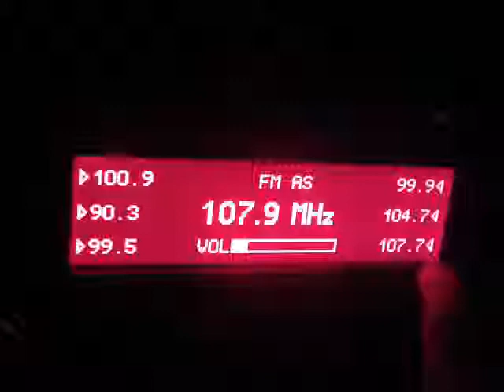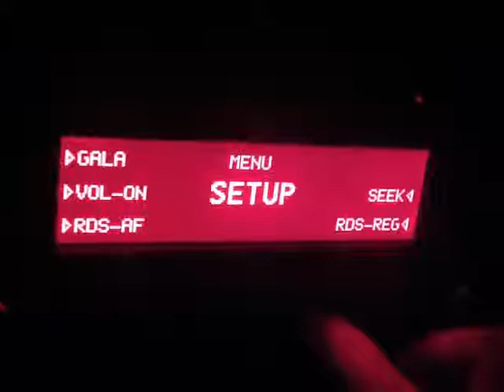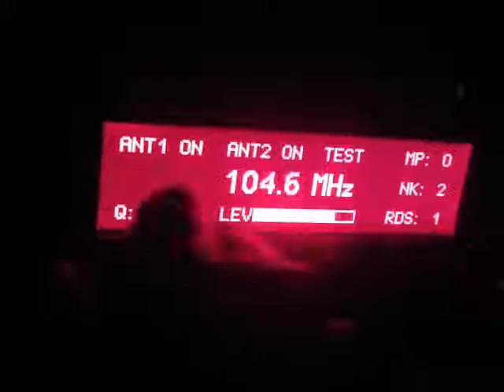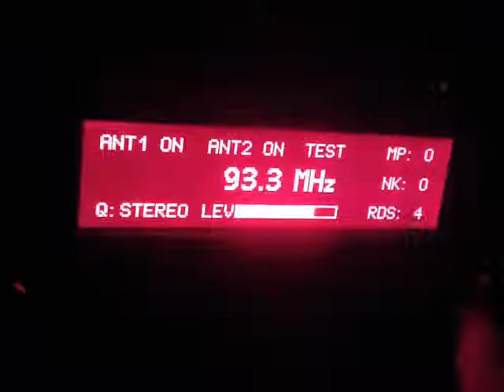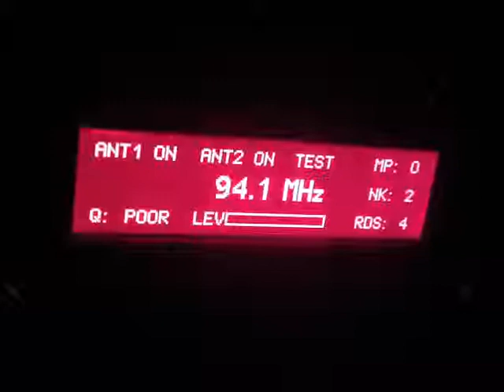Blaupunkt Twinceiver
This is a partial FM bandscan undertaken in January 2012. The car is parked in the garage with the doors open. Audio of Bundaberg stations is faintly audible through the microphone in this brief demonstration.

By holding down the Menu button, the diagnostic screen appears. All functions still are available when this mode is selected. The data displayed includes: RDS data quality, Signal Meter, Signal Quality, Filter Width and Antenna data.